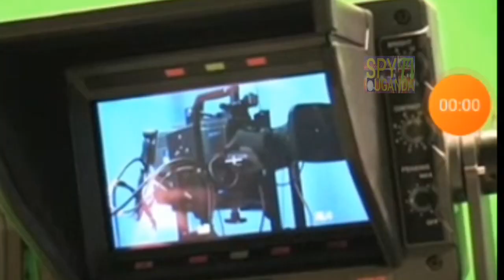SPY TV NILE BRIDGE AERIAL DISPLAY.